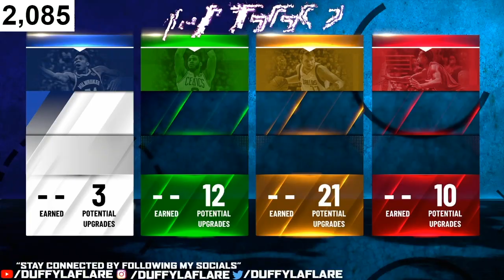BEST 6'6 OFFENSIVE INIATIATOR BUILD ON NBA 2K21! BEST DEMIGOD POINT GUARD BUILD ON NBA 2K21!